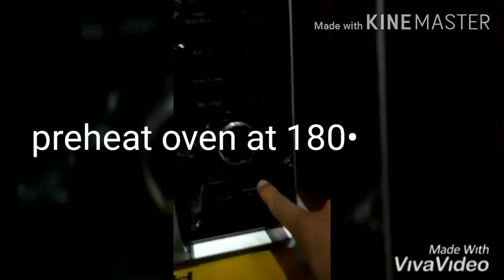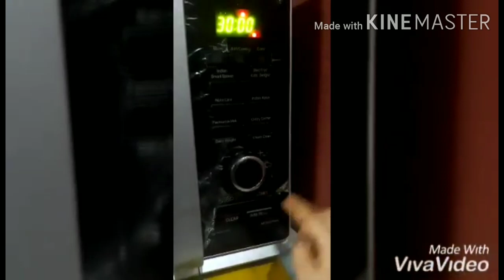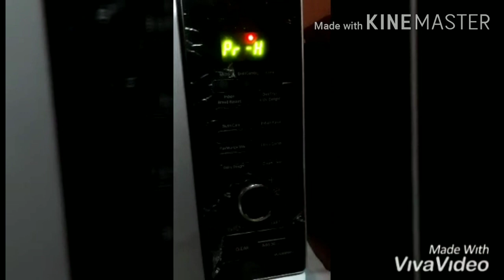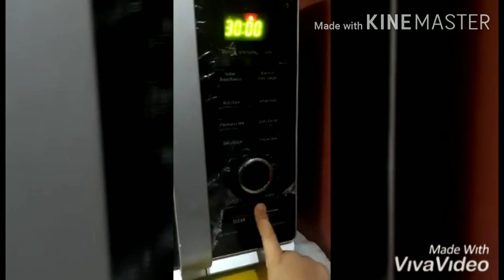Guaranteed soft cake!!! With subtitles no music no talks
Easiest and softest vanilla cake
U must have never had so soft cake even in bakeries too.

Measurements are as easy as my other recipes...

SIEVE DRY INGREDIENTS :-

1 cup.                +     1/2 cup
Maida.                      maida

1 tsp.                 +    1/2 tsp
Bakn soda.              Baking powder

1 cup powdered sugar

MIX WET INGREDIENTS

1 cup milk
1/2 cup oil
1/2 cup curd

PREHEAT OVEN

COMBINE DRY & WET INGREDIENTS ONLY WHEN OVEN IS PREHEATING. NOT BEFORE THAT!! (180 DEGREES)

 TRANSFER MIXTURE IN MOULD LINED WITH BUTTER PAPER.

BAKE @ 180 D CELCIUS FOR. 30 MINUTES

UNMOULD WHEN IT COOLS DOWN

ENJOY SOFTEST CAKE EITHER WITH TEA
OR GARNISHED CREAM 😋😋😋